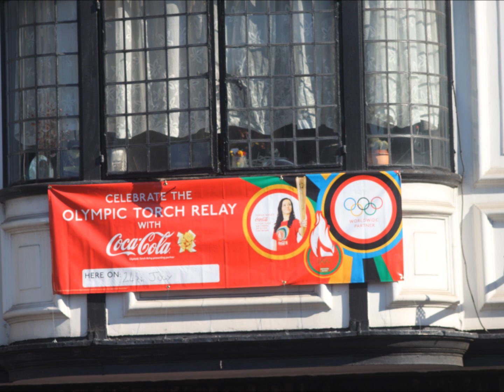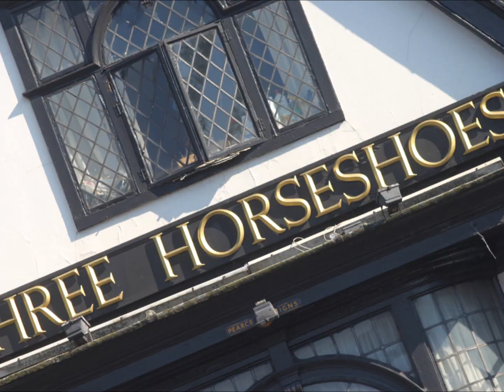The Olympic torch